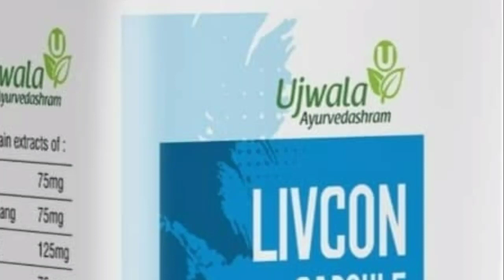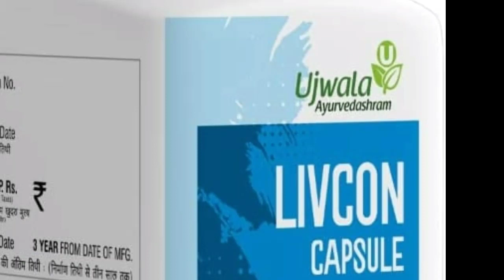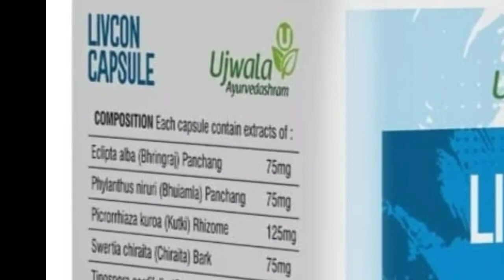2 . capsule se liver .ki Safai Shuru -? Ujwala Ayurvedasharam Livcon capsule - mota hone ka cap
Is Jankari Mein is capsule ke bare mein bataya gaya hai

Koi bhi Dava Lene se pahle Apne nazdiki doctor se consult Jarur Karen
Mota hone ki ayurvedic dava
body banane ki capsule
Bhookh lagne Ki Dava
Bhookh lagne ki Ayurvedic capsule